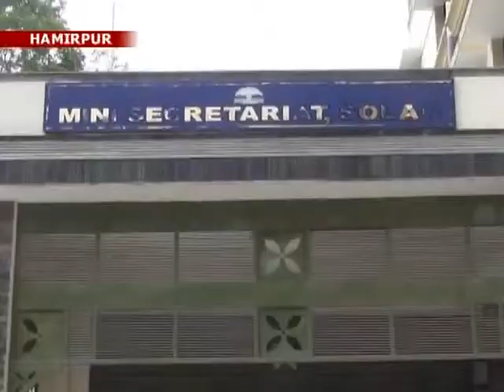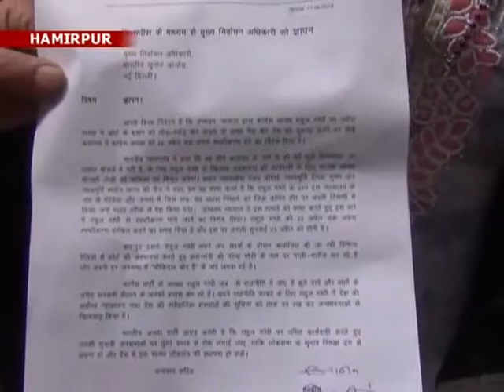18 n8_Now the BJP is now on the front foot watching the Congress going to dominate the BJP.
सतपाल सत्ती के विवादित ब्यान को लेकर कांग्रेस लगातार  भाजपा पर हावी होती जा रही  यह  देख अब भाजपा भी अब फ्रंट फुट पर आ गई